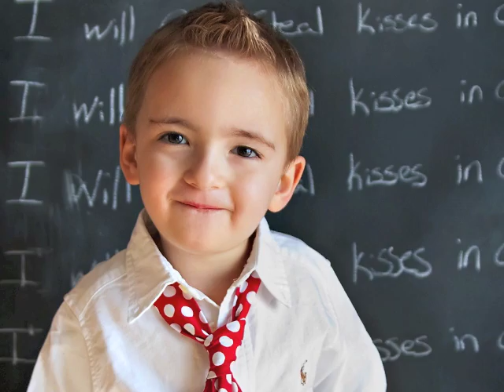Kathryn Shores Photography ~ Favorites of 2011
A collection of my favorites images from 2011. Looking back, I feel amazingly blessed to have gotten to capture so many beautiful families. I wonder what 2012 will bring my way?